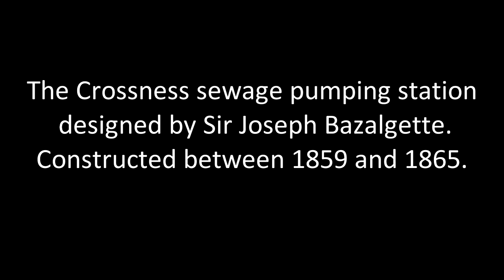Crossness Pumping Station Beam Engines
The Crossness Pumping Station is a former sewage pumping station designed by the Metropolitan Board of Works's chief engineer Sir Joseph Bazalgette and architect Charles Henry Driver. Constructed between 1859 and 1865 by William Webster, as part of Bazalgette's redevelopment of the London sewerage system, it features spectacular ornamental cast ironwork, that Nikolaus Pevsner described as "a masterpiece of engineering – a Victorian cathedral of ironwork".
The four massive beam engines and the cathedral like interior of their house is a breath-taking experience. All four beam engines were once required to pump the sewage. One is fully restored and is usually steamed on one Sunday a month, one is nearing the end of an extensive restoration and two remain unrestored. The knowledgeable restoration project volunteers are always happy to answer questions.
At Crossness, the incoming liquid was raised some 30 to 40 feet by the application of four large steam driven pumps. The engines were of enormous size and power. They were built by James Watt & Co. to Joseph Bazalgette's designs and specification, and were named "Victoria", "Prince Consort", "Albert Edward" and "Alexandra".
At 11 revolutions per minute, approximately 1,500 imp gal of sewage per stroke per engine were pumped up into a 27-million-imperial-gallon reservoir, and was released into the Thames during the ebbing tide.